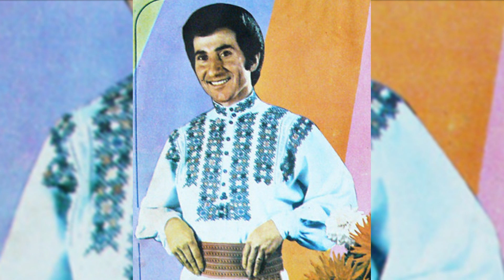voci uitate | Ion Toader - Supărată-i maica mea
1990, Electrecord, ST-EPE 03720 - ”Teiule cu frunza lată” , Orchestra condusă de Paraschiv Oprea.